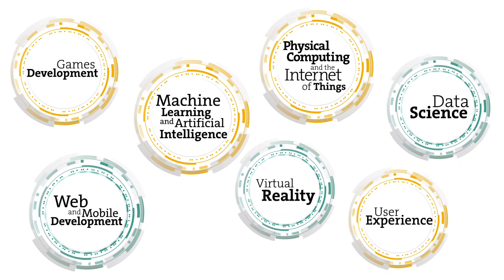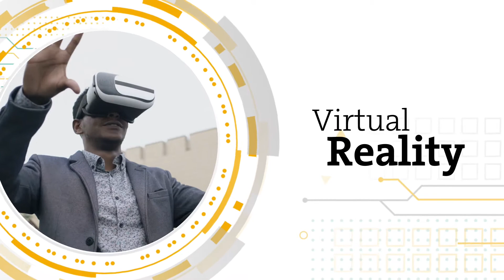SMI - Computing Degrees